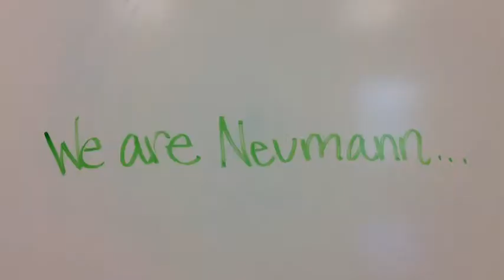We are Neumann Trailer